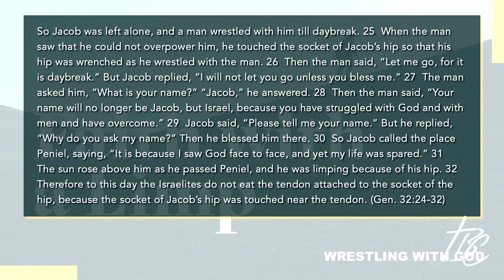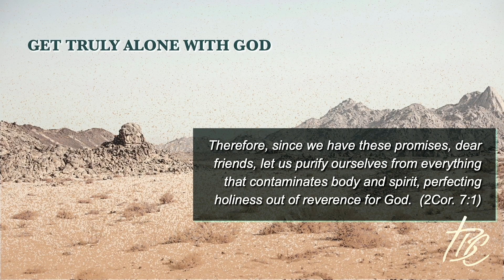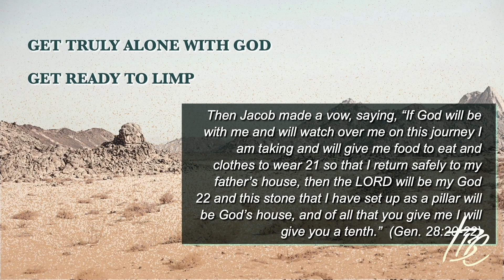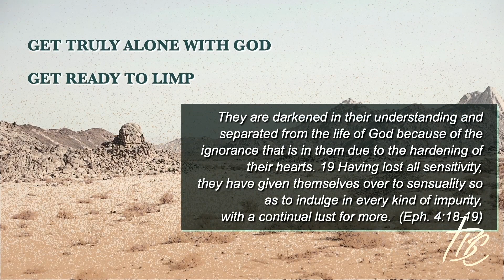Faith with a Limp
Pastor Dave Gregg

The Bridge Church, Idaho Falls